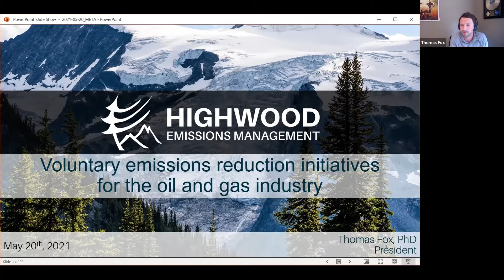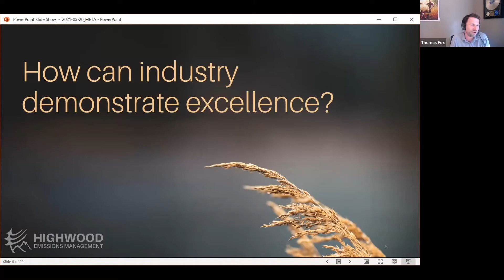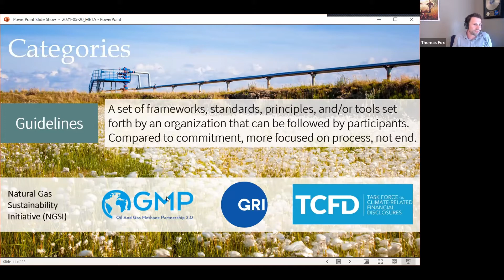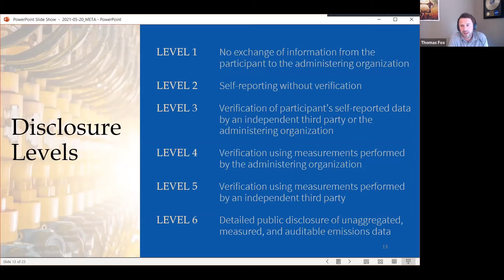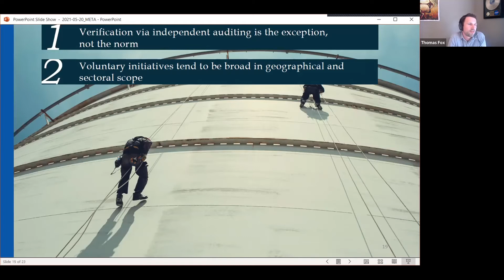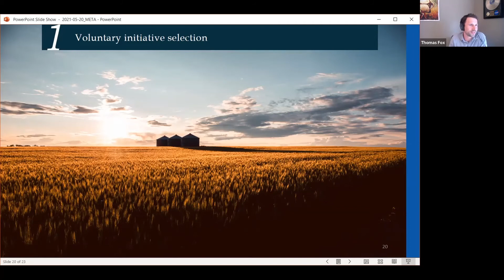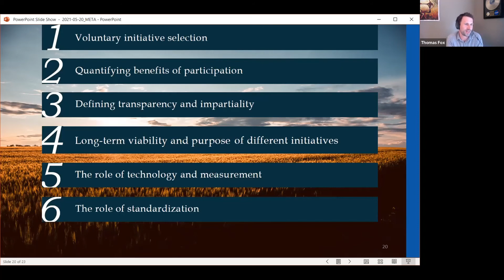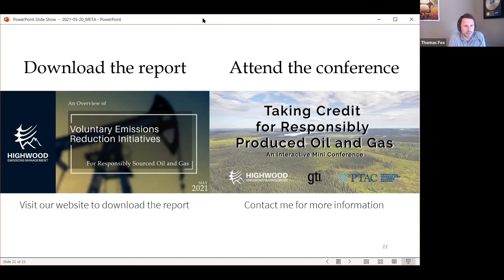An Overview of Voluntary Emissions Reduction Initiatives for Responsibly Sourced Oil and Gas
0:00 - Intro
3:02 - Risks and Opportunities
4:40 - Big Changes
6:40 - Emissions Reduction Initiatives Report
7:38 - Categoties of Voluntary Initiatives
10:40 - Disclosure Levels
13:44 - Criteria
14:30 - Certifications
15:34 - Commitments
16:43 - Initiative Summary
25:54 - Moving Forward
28:49 - How to Downlod the Full Report

Abstract:
Greenhouse gas emissions from the oil and gas industry are in the crosshairs of regulators, the public, and investors around the world. A growing number of voluntary emissions reduction initiatives exist for companies that want to demonstrate leadership to investors, end users, and the public. But the space is noisy; how initiatives compare, and the benefits of participation remain unclear. To shed light on these matters, Highwood has published a new report called “An Overview of Voluntary Emissions Reduction Initiatives for Responsibly Sourced Oil and Gas.” The report evaluates and classifies 20 certifications, guidelines, commitments, and environmental, social and corporate governance (ESG) ratings according to various criteria and reveals a number of important key findings and knowledge gaps. This talk will provide an overview of the report, focusing on thoughts around how to classify and compare initiatives. Findings and knowledge gaps will be presented, leading to an interactive discussion that will explore how best to move forward.

Bio:
Thomas Fox is President of Highwood Emissions Management. He completed a Ph.D. at the University of Calgary, where he worked at the interface of industry, government, and academia to develop, evaluate, and deploy novel methane measurement technologies. At Highwood, Thomas works with O&G clients to design and implement integrated emissions management strategies. His team specializes in emissions data analytics, baseline assessments, abatement plans, leak detection and repair programs, carbon markets, regulatory reporting, responsibly sourced gas certifications, and ESG disclosure. With expertise in methane measurement and technology evaluation, Thomas also works with innovators and solution providers to build, demonstrate, and deploy new technologies.